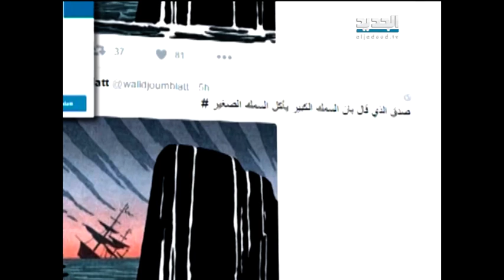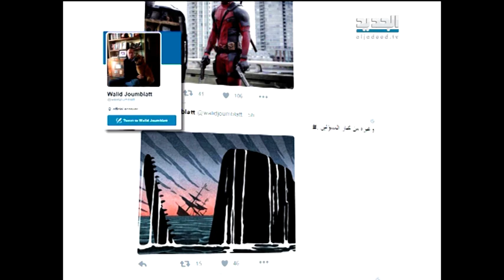نشرة اخبار الظهيرة 04-03-2016